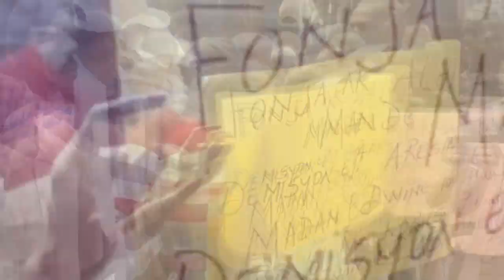Wipi! Lapolis kraze bouda IZO yo touye 16 bandi baz 5 segond...Bandi SAVIEN masakre moun Latibonit